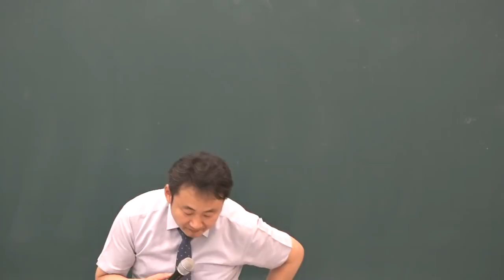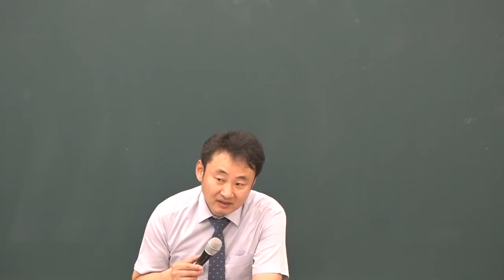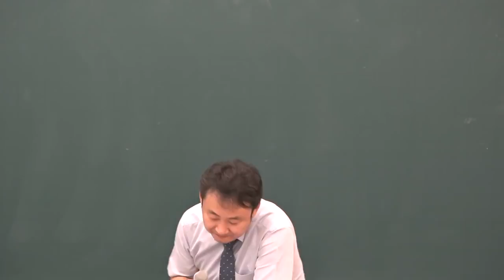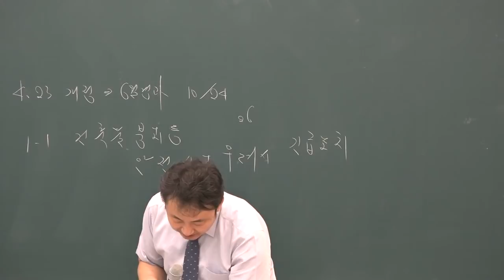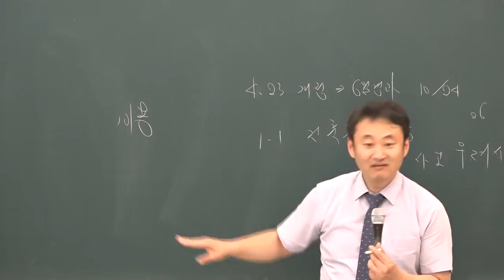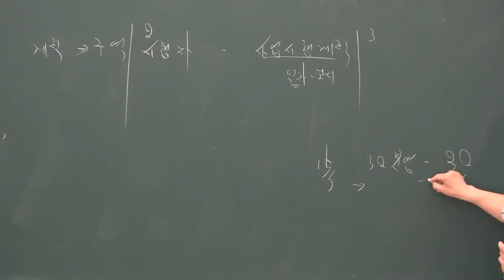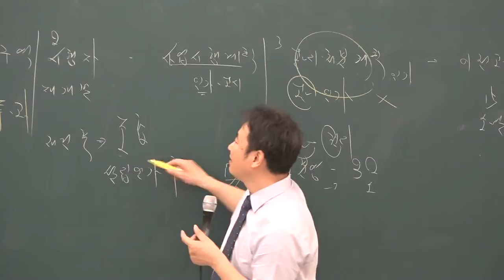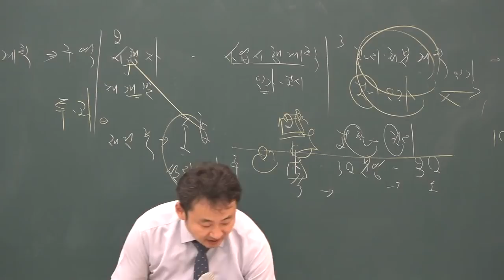[공전무] 2019년 공인중개사 부동산공법 심화이론 6-24